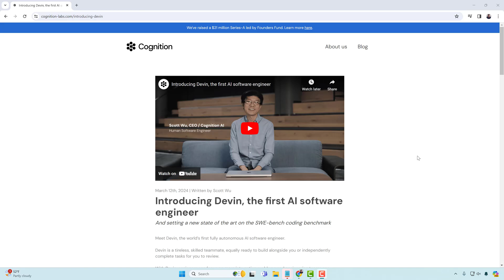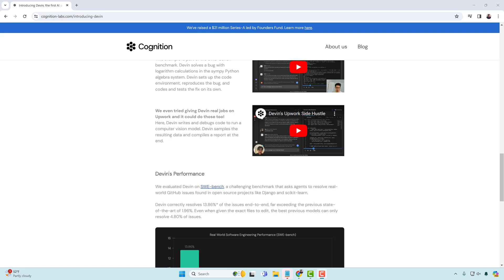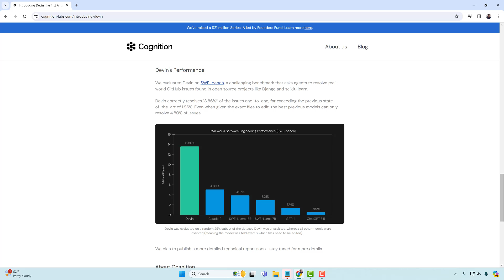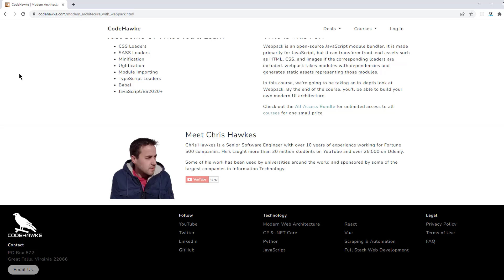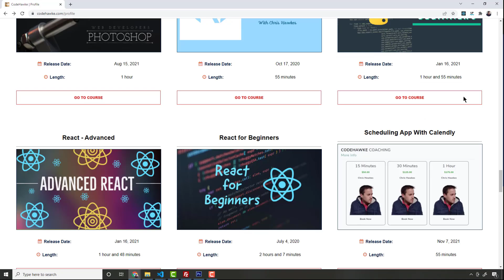My Thoughts on Devin AI